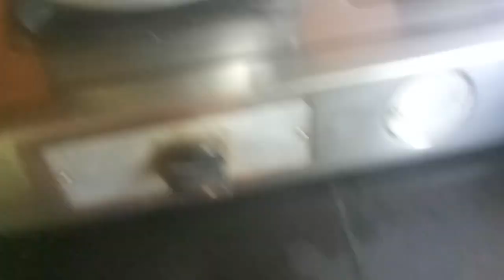Good day biscuit cake easy and testy